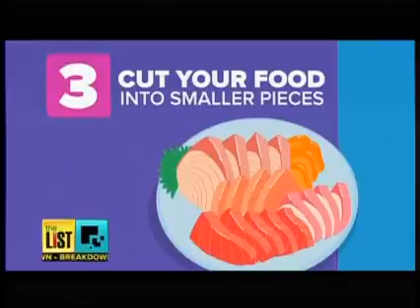Ben Brown featured as the nutrition expert on The List TV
Expert nutritionist, Ben Brown was interviewed on The ListTV on nutritional "tricks" to get you to eat less...